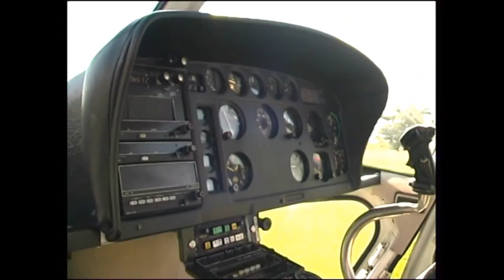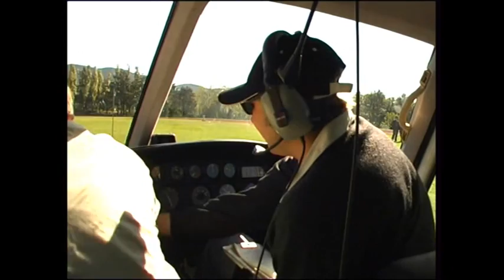IN VOLO CON LA BARCOLANA di Elio Derin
Documentario realizzato su miniDV